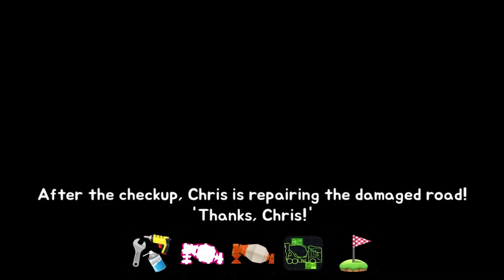Tayo Excavator & Concrete Mixer Truck Coloring | Tayo Bus Heavy Vehicles Painting Game | KIGLE GAMES